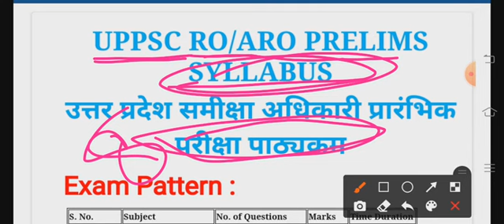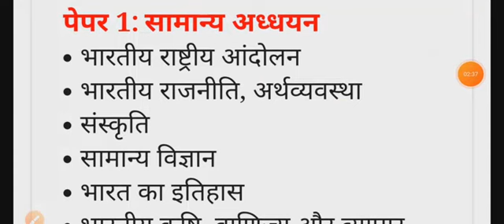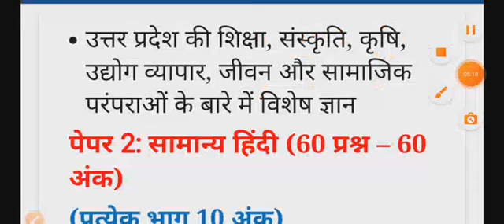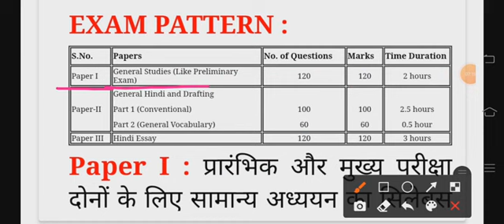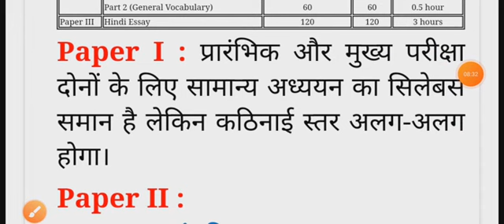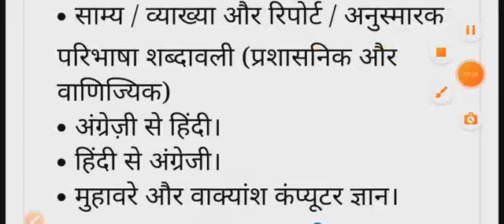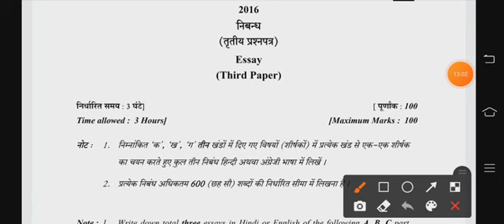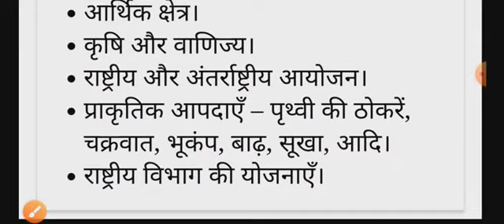तैयारी कर रहें है तो ro. aro. का स्लेबस पूरा जान ले... गलती नहीं होगी एग्जाम मे.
upsi eligibility
upsi form
upsi age
upsi book
upsi cutoff
upsi course
up si coaching in lucknow
upsi classes
upsi dress
upsi date
upsi detailed syllabus
upsi details

upsi. upp.
upsi
upsi question

ntpc science question in hindi
ntpc science question in hindi pdf download
ntpc science questions pdf

ntpc science question and answer in hindi
ntpc science question pdf in hindi
rrb ntpc science
ntpc top science question in hindi
railway

p

महत्वपूर्ण ब्यक्ति.
महत्वपूर्ण पद
वर्त
भारत म
history test
history question
history qu

ssc.
bank
railway
upp
lower pcs.
tet
ctet
ntsc
science gk.
science gs
h
juneral science
gk question
gk question answer
gk question

...physics test
corona update
corona question
c

economi

भारत भूगोल
विश्व भूगोल
geography test
indian geography
important index
most important index
mahtvpurn suchkank

world geography
history gk
history gs
important history question answer.
ssc history
cgl history
upp history
polity test
ssc  affairs 2020
curre